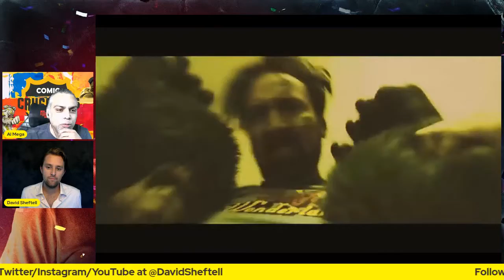In a Wonderland with David Sheftell - CCP Ep. 35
Tune in as Al Mega chats with writer/actor David Sheftell about the NEW Nicholas Cage movie he is in, Willy's Wonderland and more.

Look for David on Feb. 12 at Willy's Wonderland with Nicholas Cage!

Follow David on Twitter/Instagram/YouTube at @DavidSheftell

Host: Al Mega: @TheRealAlMega / @ComicCrusaders